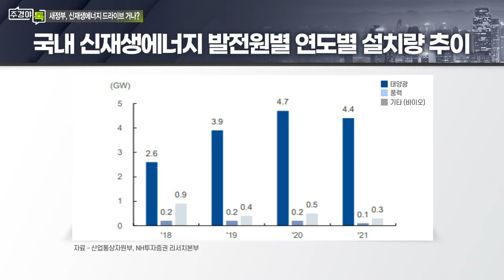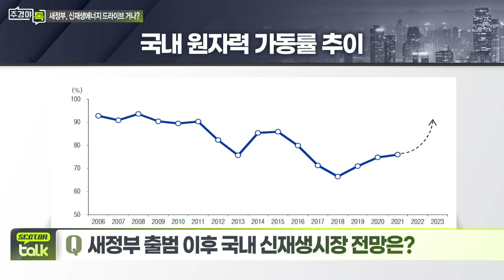한국 신재생에너지 산업 현황과 새정부 출범 이후 전망은?_섹터 TALK: 에너지 자립 트렌드 속 K-에너지 투자전략 (2)_주경야톡 33회 (20220314)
Q. 한국 신재생에너지 산업 현황과 새정부 출범 이후 전망은?
Q. 기존 에너지 산업 대체 위한 비용ㆍ효용성 해결 방안은?

# 한병화 유진투자증권 애널리스트
- 現) 대통령직속 정책기획위원회 자문위원
- 現) 국회 K-뉴딜위원회 그린뉴딜 분과 자문위원
- 現) 에너지전환포럼 애널리스트
- 前) 국무총리 그린뉴딜 자문위원